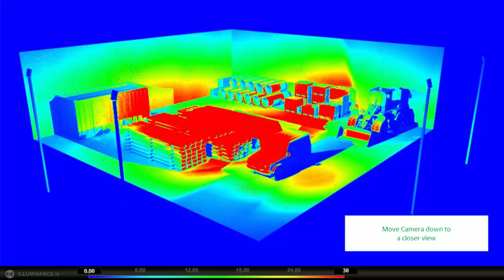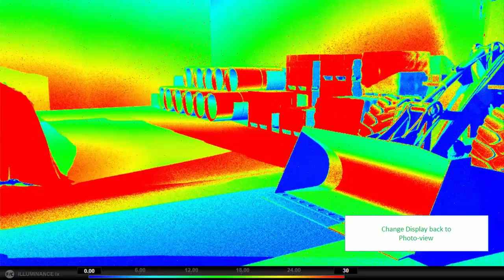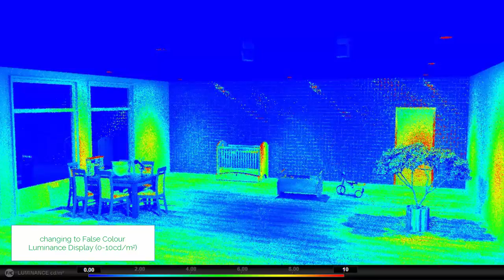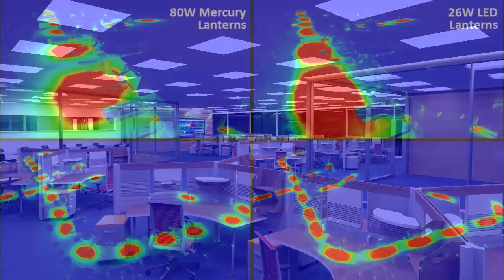Bloom Unit - Lighting Specification & Sales Tool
Using the enormous processing power of our cloud based GPU servers, here we show the real-time and interactive view of the Bloom Unit viewport only, set at a resolution of 1280 x 720 pixels.

This is the perfect system for lighting designers and manufacturer representatives to prove to specifiers which products will best achieve the required design goals.

The real-time activity shown here is being controlled via a corresponding SketchUp model running on a local laptop computer and this view can be shared live with any number of clients or project team members, via a simple email invitation.